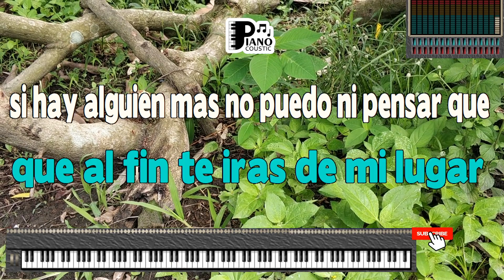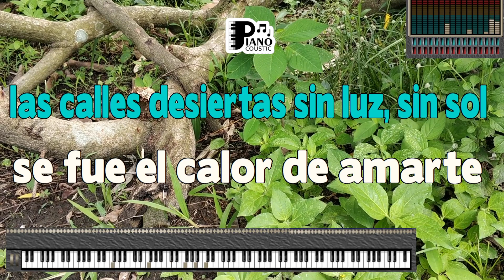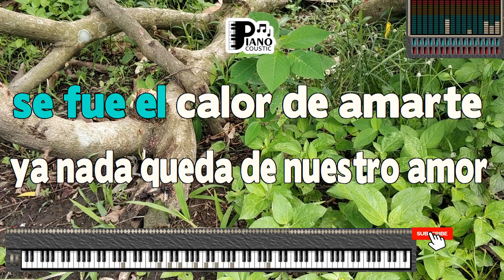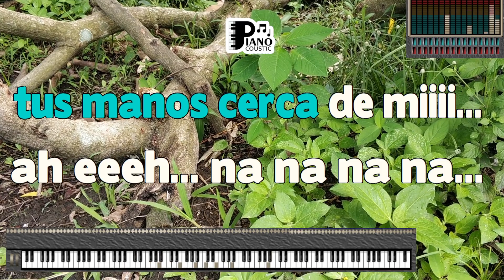YA NADA QUEDA KUDAI KARAOKE LYRICS VERSION PSR S975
"Ya Nada Queda" by Kudai: Exploring the Profound Meaning in Karaoke Lyrics Version (PSR S975)

Introduction

"Ya Nada Queda" is a poignant and emotionally charged song by the Chilean band Kudai. Released in 2006, the song became a significant hit in Latin America and touched the hearts of many listeners with its heartfelt lyrics and powerful melodies. In this article, we will delve into the meaning behind "Ya Nada Queda" and explore how the Karaoke Lyrics Version (PSR S975) enhances the emotional experience, allowing listeners to connect deeply with the song's message of love, loss, and moving forward.

Kudai: A Force in Latin Pop

Kudai was a prominent figure in the Latin pop-rock scene during the mid-2000s. Comprising talented musicians and vocalists, the band created music that resonated with a generation, addressing themes of love, heartbreak, and self-discovery. "Ya Nada Queda" is a prime example of their ability to convey complex emotions through music.

Karaoke Lyrics Version (PSR S975): An Intimate Musical Journey

Karaoke versions of songs provide fans with a unique opportunity to actively engage with their favorite tracks. The Karaoke Lyrics Version (PSR S975) elevates this experience by offering exceptional sound quality and on-screen lyrics that perfectly synchronize with the music. This format not only encourages listeners to sing along but also allows them to fully immerse themselves in the emotional world of "Ya Nada Queda."

Let's delve into the lyrics of "Ya Nada Queda" to uncover its profound message:

"Ya nada queda de aquel hermoso amor
Tú de mi mente no te vas
Eres mi sol, mi paz."

These opening lines speak of the remnants of a beautiful love that still linger in the mind and heart. The person addressed in the song remains a source of light and inner peace.

"Y así me ves, perdido y sin razón
Pensando en lo que pudo ser
Un bello amor, eterno amor."

Here, the lyrics convey a sense of loss and longing, with the singer reflecting on what could have been a beautiful and everlasting love.

Conclusion

"Ya Nada Queda" by Kudai is a moving song that captures the universal experience of love, heartbreak, and the lingering memories of a lost romance. The Karaoke Lyrics Version (PSR S975) provides fans with a deeply immersive way to connect with this emotional track, allowing them to sing along while fully embracing the song's message.

As we sing and reflect upon the lyrics of "Ya Nada Queda," we are reminded of the enduring power of music to evoke and express complex emotions. Kudai's heartfelt melodies and the song's introspective lyrics serve as a reminder that, even in the aftermath of a lost love, there is beauty and solace in the memories and the music that accompanies us on our journey. "Ya Nada Queda" encourages us to embrace our emotions, cherish the moments we've shared, and find healing in the music that speaks to our hearts.

Puedo oír tu voz, diciendo el adiós
Destruyendo toda la ilusión
Ya no quiero hablar, ni quiero pensar
Ni siquiera puedo imaginar
Que al fin te irás de mi lugar
Si hay alguien más no puedo ni pensar
Que ya nada queda, se fue nuestro amor
Las calles desiertas sin luz, sin sol
Se fue el calor de amarte
Ya nada queda de nuestro amor
Miro y ya no estás, no hallo a quién hablar
Cae la lluvia y ya no queda más
Puedo recordar, en aquel lugar
Cuando nos miramos al pasar
Sin ti no hay más, solo el final
Sin ti no hay más, solo quiero llorar
Y es que ya nada queda, se fue nuestro amor
Ya nada queda, se fue nuestro amor
Aún puedo sentirte, aún puedo soñarte
Aquí quiero amarte, ser de ti, amor
Tus besos me abrazan, tus manos cerca de mí